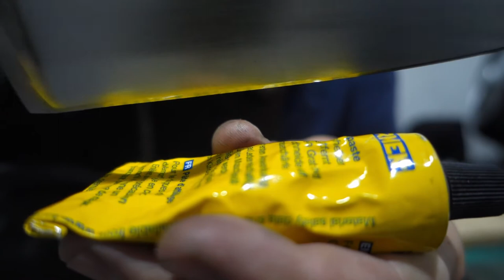Sharpening Cleaver And Chef Knife 17112020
QC video for records purposes